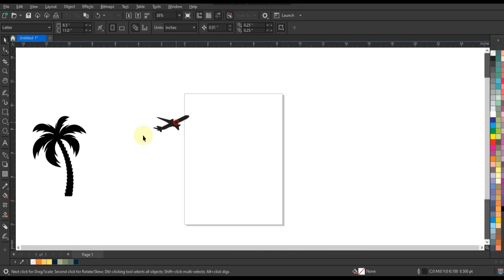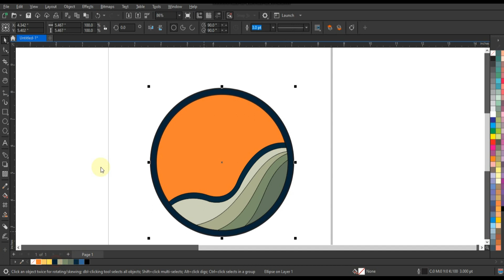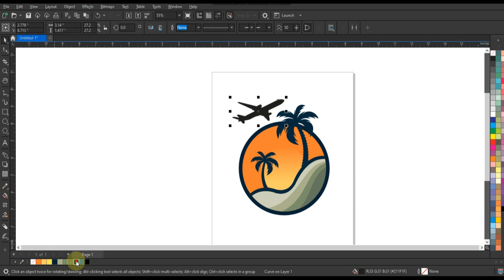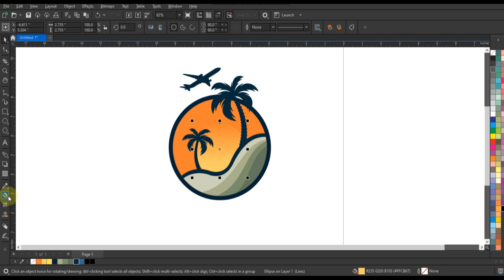Coreldraw Best Techniques for Experts & Beginners - Ahsan Sabri